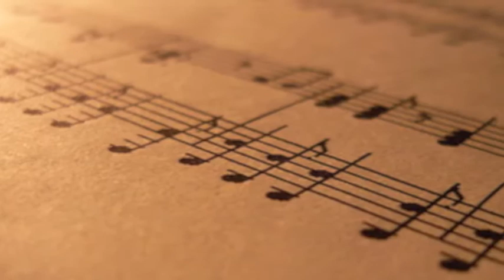Pipe Dreams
Songwriter comes to terms with who he is and what he wants to do. And being a plumber isn't on the list.